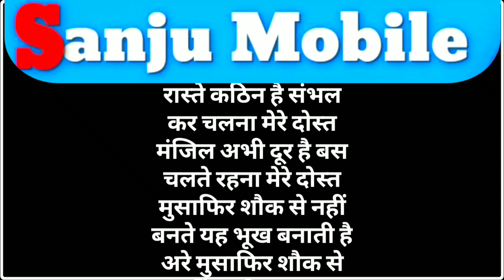best motivational videos for students, motivation video , motivation speech